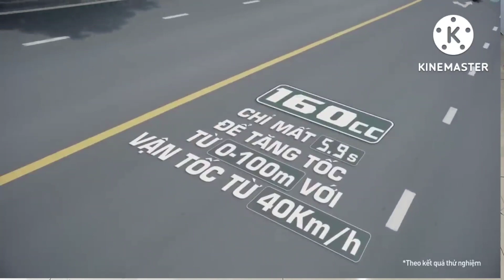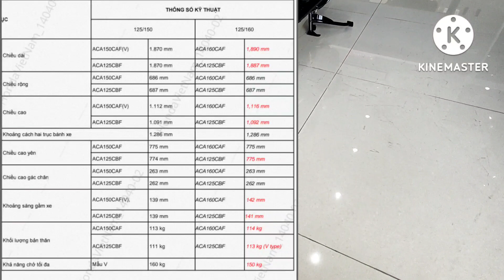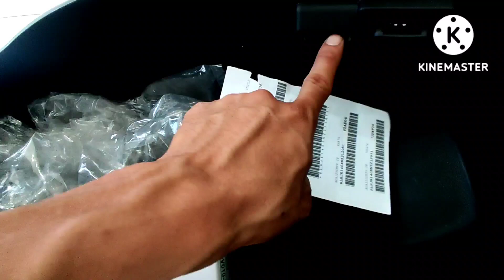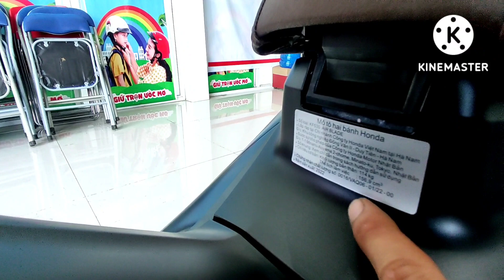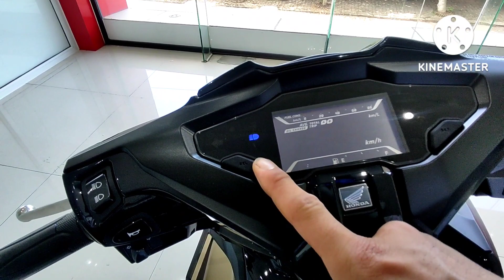Honda AirBlade mới nhất 2023. Honda AirBlade 160 vs Air Blade 125. Review báo giá AB t7/2023.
các bạn có có thể để lại ý cá nhân bằng cách bình luận phía dưới đừng quên ấn like và đăng ký kênh để ủng hộ mình nhé cảm ơn các bạn.